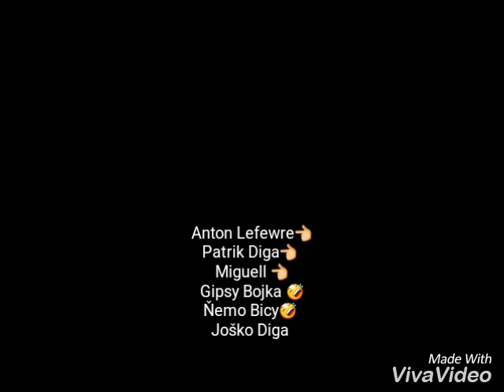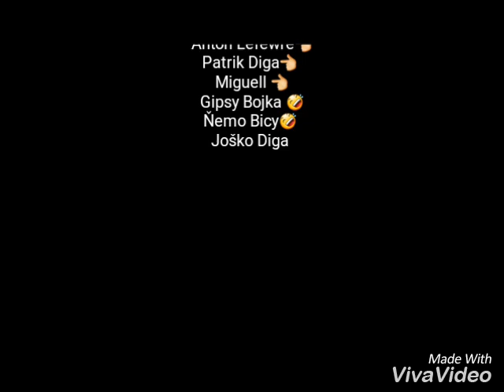Gipsy Pismeno 2018 Antonkf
Anton Lefewre Patrik Diga